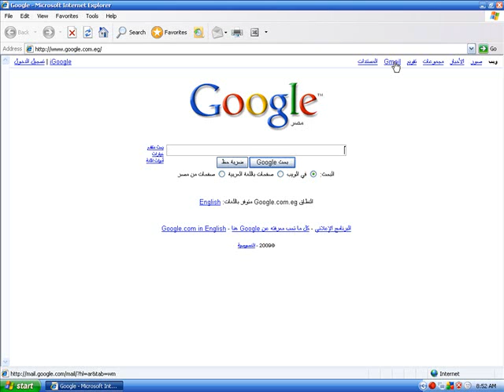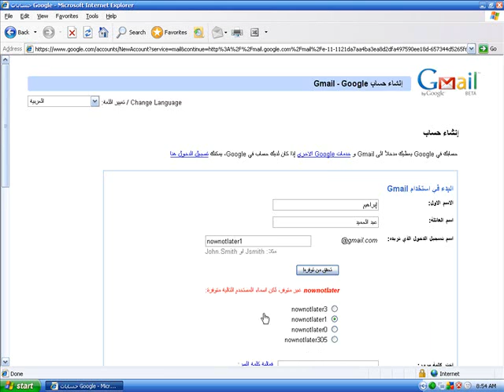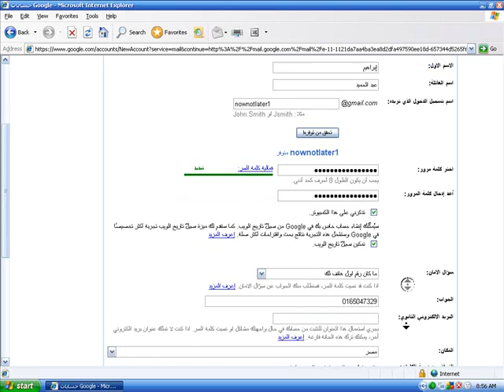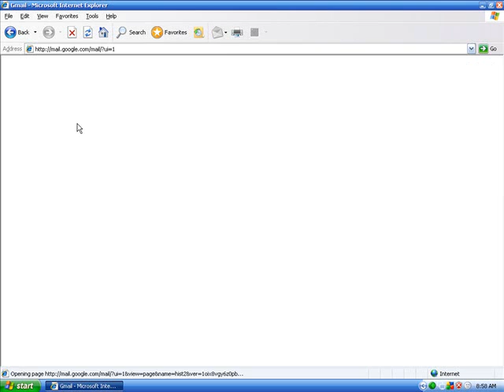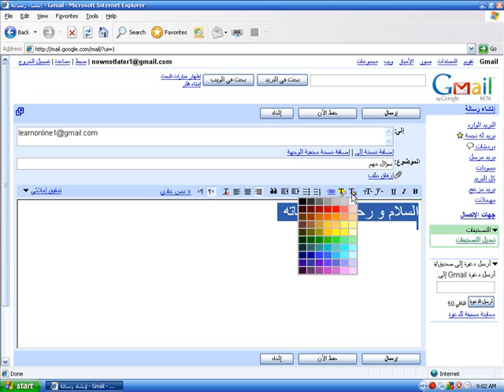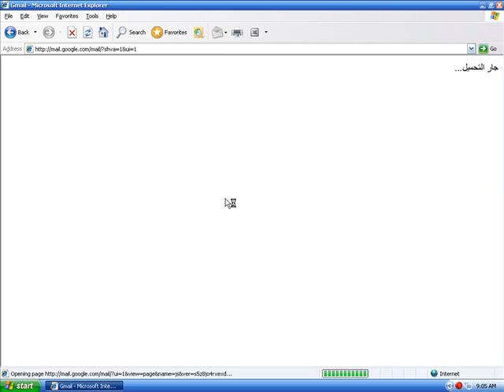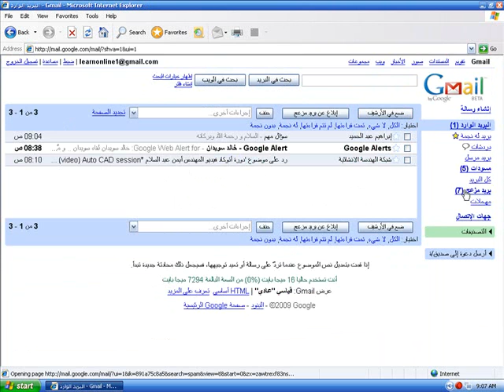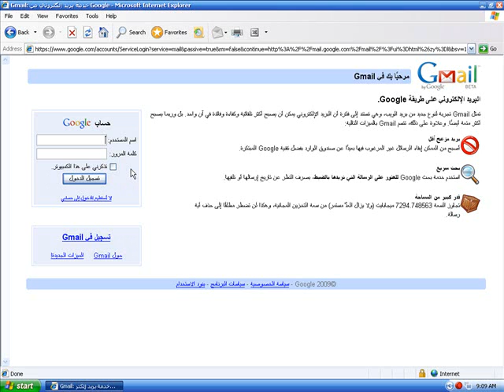سنة أولى كمبيوتر - إزاى أعمل إيميل على جيميل جوجل